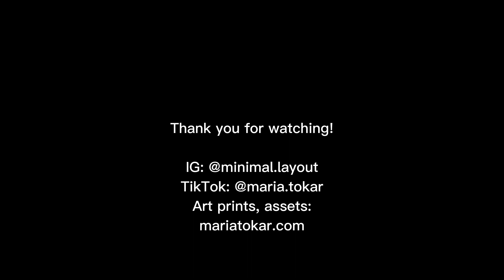How I Design a Poster a Day for 365 Days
00:00 - Intro
01:08 - What that is
01:40 - My own experience
04:43 - Benefit #1
05:08 - Benefit #2
05:58 - Benefit #3
06:58 - Benefit #4
08:05 - Benefit #5
08:59 - Downside
10:43 - Tip #1
11:55 - Tip #2
12:55 - Tip #3
13:53 - Tip #4
14:23 - Tip #5
15:05 - Thank you